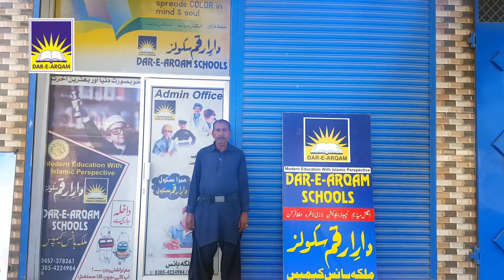DAR E ARQAM SCHOOLS (MALKA HANS CAMPUS) TVC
CLIENT : DAR E ARQAM SCHOOLS (MALKA HANS CAMPUS)
CLIENT ADDRESS : ADDA MALKA HANS , SAHIWAL ROAD PAKPATTAN
DURATION : 1MINUTE 38 SECONDS